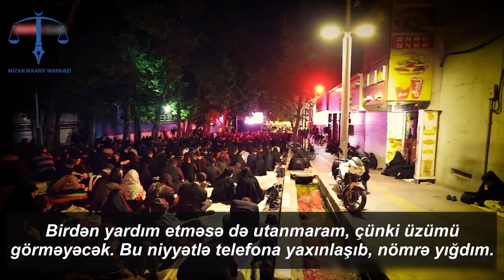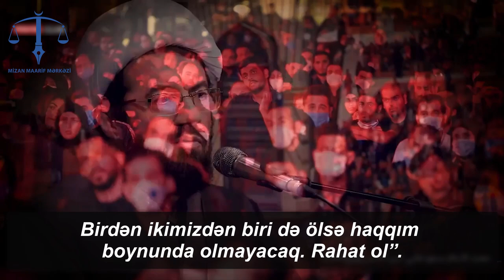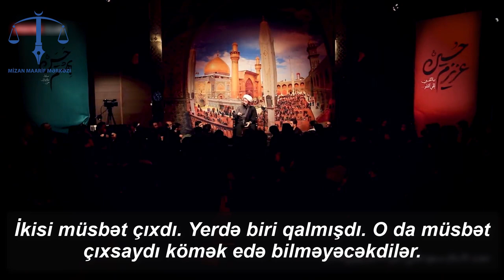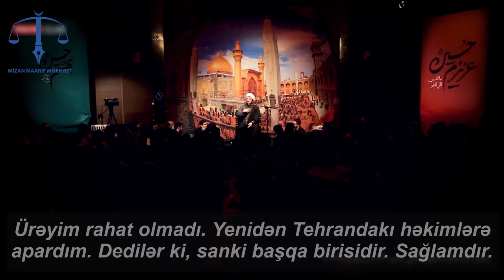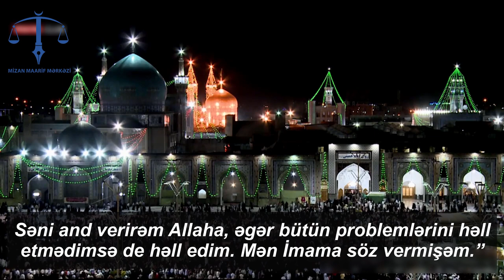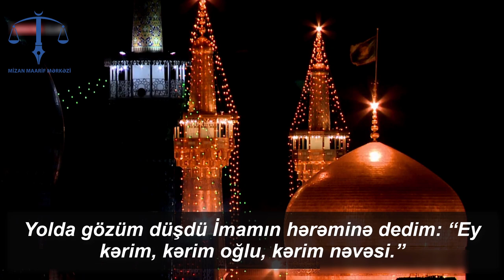İmam Rzanın (ə) zəvvarına gözlənilməz yardımı